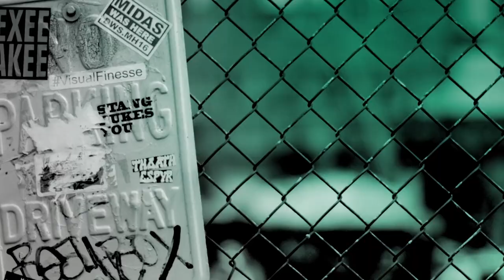Tamzin Merchant Discusses Carnival Row Comparisons to Game of Thrones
David Gyasi & Tamzin Merchant from Amazon Prime Video’s Carnival Row talk to BUILD about how they feel comparing the show to HBO’s Game of Thrones is lazy and derivative. The actors understand why a show that features sex, violence and fantasical elements would be viewed similarly to Game of Thrones, but go on to explain that audiences should come into Carnival Row with fresh eyes.